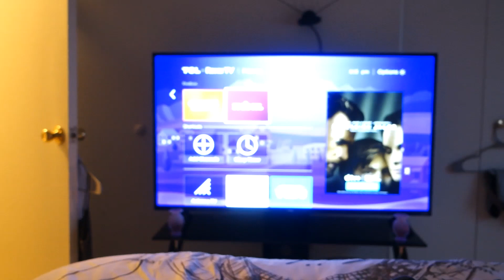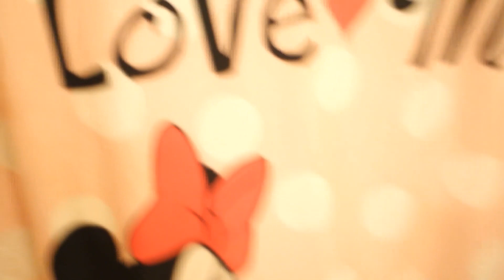OUR NIGHT ROUTINE AS A FAMILY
In this video we will be showing you our night routine as a family.